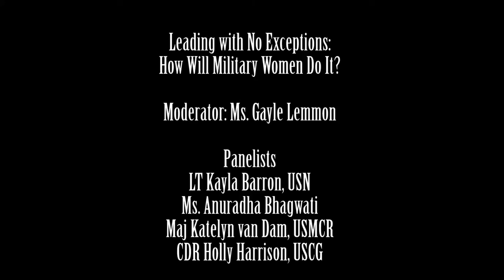JO Panel Trailer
Presented as part of the Athena Conference, on September 8th from 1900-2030, Alumni Hall will be host to the panel - "Leading with No Exceptions: How Will Military Women Do It?".